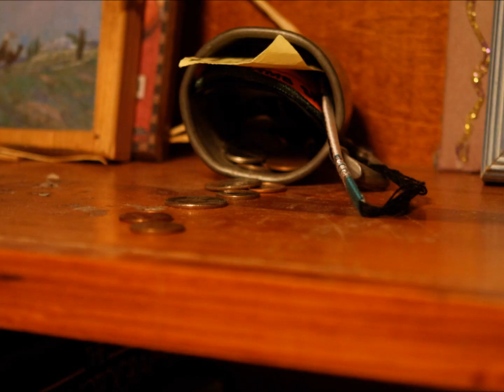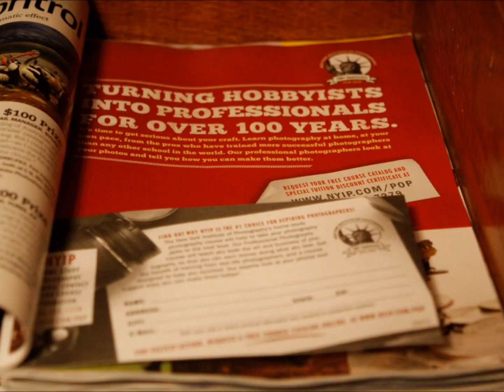While You Were Dreaming - A Stop Motion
A simple stop motion. 2,052 pictures taken.